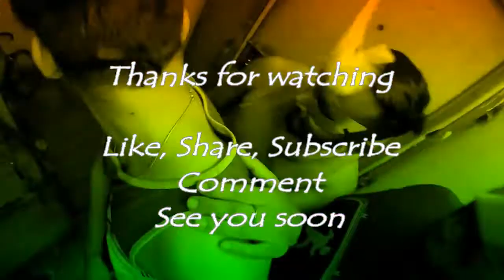IceSkating Fail | Last day in Kol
Hello netizens
Welcome back to another video , the last video of my little reunion in kolkata. dont miss the ending.

music at the end by :

Free Punjabi Beat | Amby|Tag Free Punjabi Beats|No Copyright Punjabi Music|Mohit Chhikara vlog music